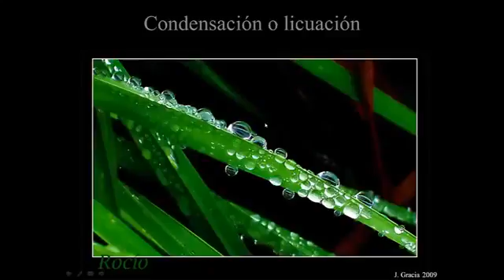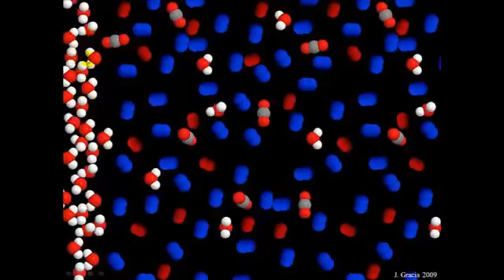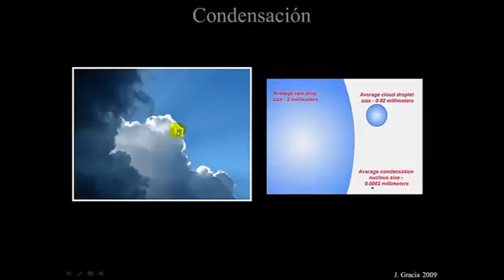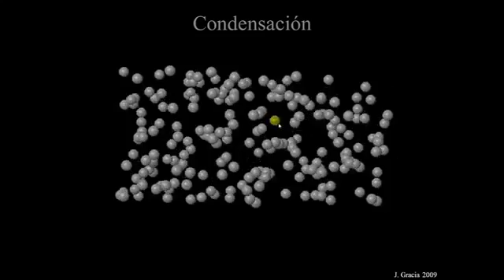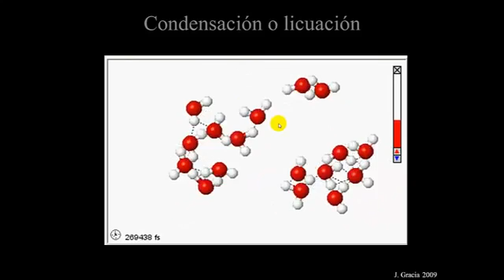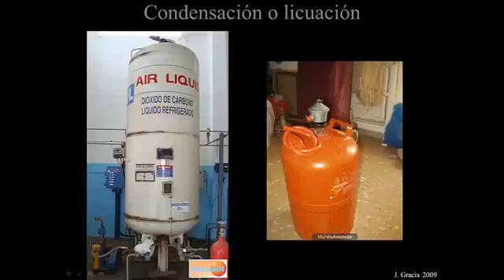¿QUÉ ES LA CONDENSACIÓN CAMBIOS DE ESTADO Y CÓMO SE PRODUCEN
La condensación es un proceso físico que consiste en el cambio de estado de la materia del gaseoso al líquido por una disminución de temperatura; con el fin de entender de una mejor manera dicho proceso.